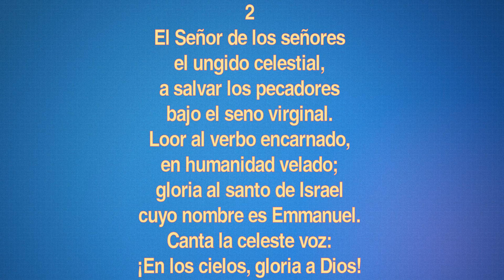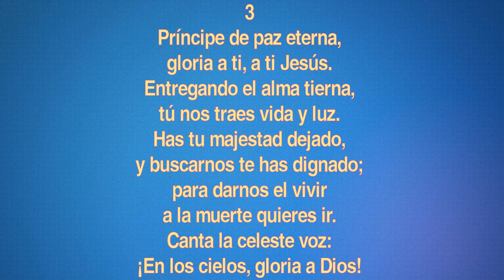Oíd un son en alta esfera - Instrumental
Himnos clásicos de Navidad.